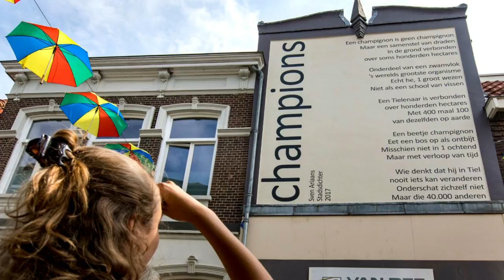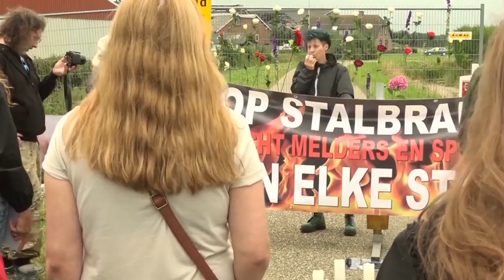Regioflits zomereditie 5 augustus 2017